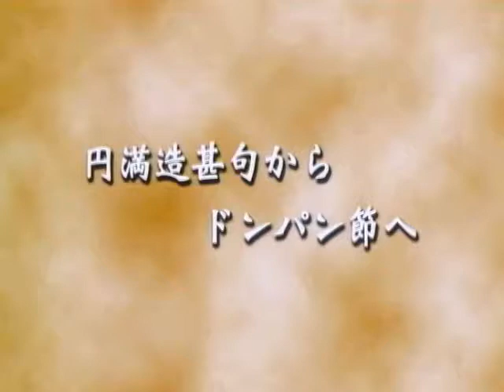【ダイジェスト】 ドンパン節のふるさと中仙町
ドンパン節はこの中仙町で生まれました。昔、大工の円満造（エマゾウ）という人が、秋田甚句を基にして、円満造甚句（エマゾウジンク）を作ったとされています。この円満造甚句をその大工仲間が、さらに調子の良い“ドンパン節”にアレンジしました。昭和３６年の秋田国体ではこのドンパン節をマスゲームに活用、全国に広まっていきました。その後、舞踏家西崎緑（ニシザキミドリ）氏に新たな振り付けをお願いし、今日のドンパン節に形を整えていきました。昭和６０年、中仙町は第１回「ドンパン祭り」を開催、本篇の制作された平成１６年まで営々と続けられています。

◆ダイジェスト： 3 分

秋田/大仙市(旧中仙町)
関連分類：祭り　芸能